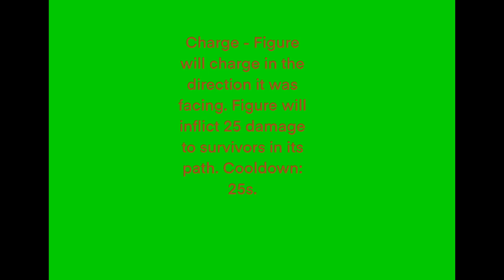If DOORS entities were In Sonic.EXE: The Disaster (1/?? The Figure)